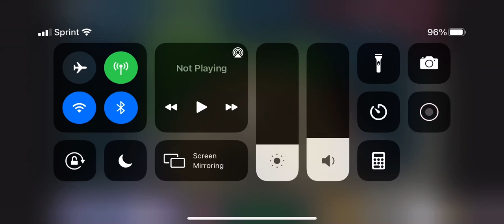Ruby was ejected